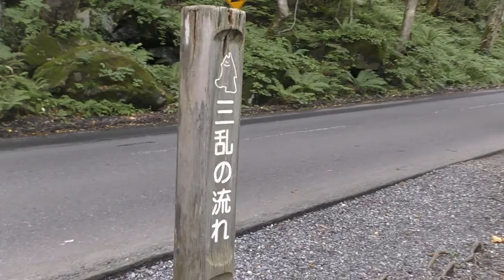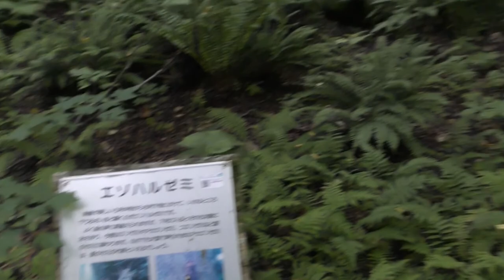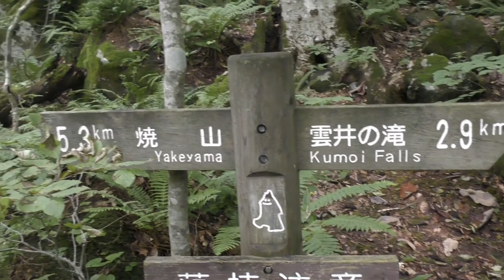風景：奥入瀬渓流①（三乱の流れ～石ヶ戸休憩所）20200811撮影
2020年8月、コロナ禍で旅行が危ぶまれていましたが、7月から開始になったGOTOトラベルが追い風になり、お盆休みに初（山形は行ったことがあります。）の東北の旅に出かけました。そして念願だった『奥入瀬渓流』に行ってきました。①は予定前日に時間があったので、少し曇っていますが先に行きました。